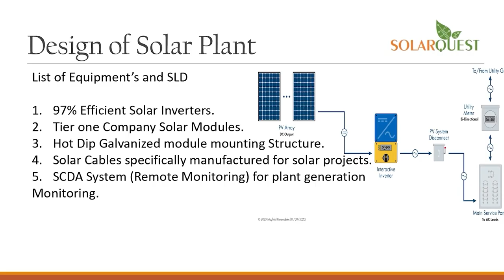anchorpoonam ऑस्ट्रेलियाई पत्रकार का आरोप- भारत ने चुनावी कवरेज से रोका